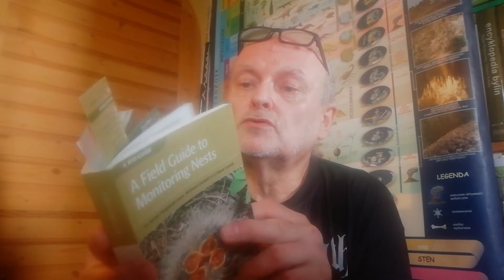naukovo.pl [106] - Dobra ciotka Magda - koronawirus 106. O ptakach cz. 2.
"Do odcinka 106 dobra ciotka ponownie zaprosiła Pana mgr. Gerarda Sawickiego (poprzednie spotkanie w odcinku 92), popularyzatora przyrody, aby opowiedział o ptakach.Pan Gerard Sawicki opowie więcej o ptasich podlotach: czy, jak i gdzie je ewentualnie zabrać, jeśli je znajdziemy, jak ogrzać, napoić, oraz czym i jak nakarmić.